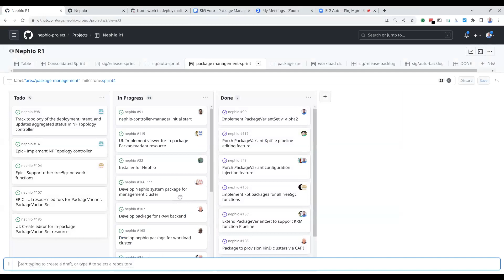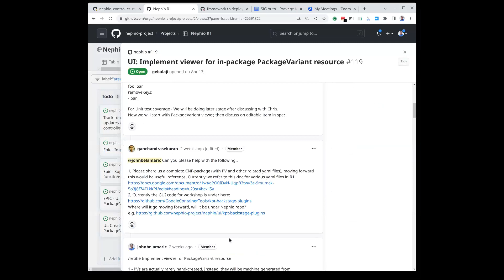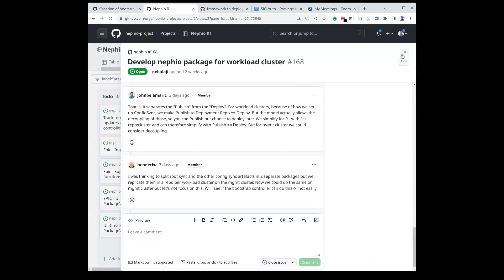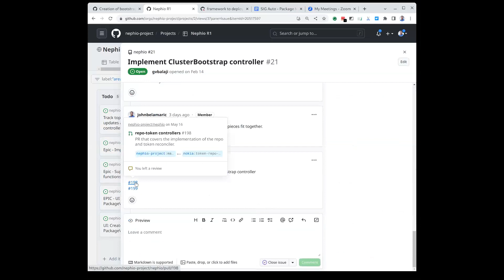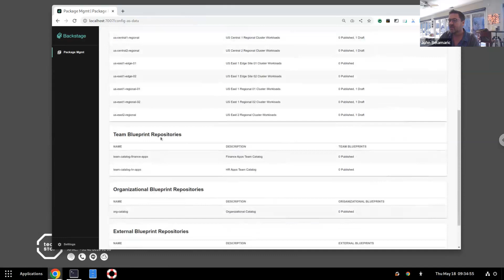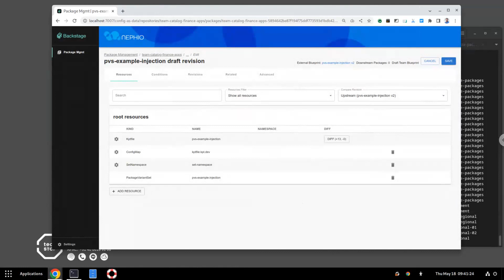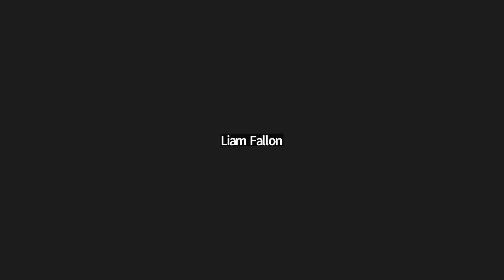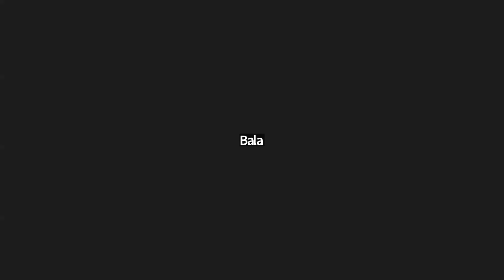SIG Release 2023-02-13